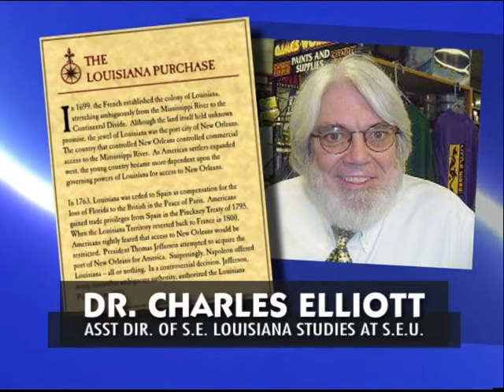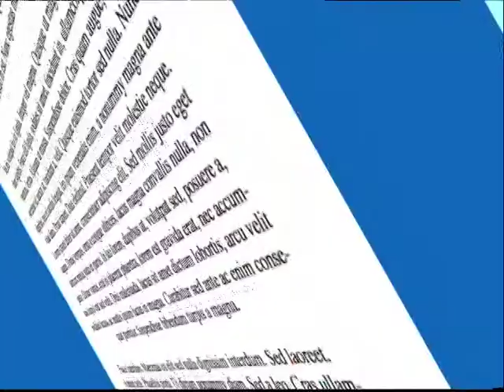Library Road Show / April 2012 / P3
A telephone interview with Dr. Charles Elliott about his Louisiana Bicentennial Lecture Series blue a Catepillar Craft.